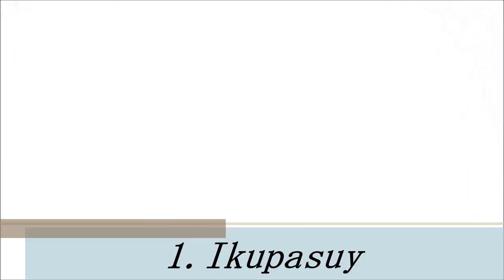BLEEDEAD 6.16 Release 1st Single Trailer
Nagoya/Japan/Brutal Death Metal
BLEEDEAD
1st Single
Mustma Dorcheme
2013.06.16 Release